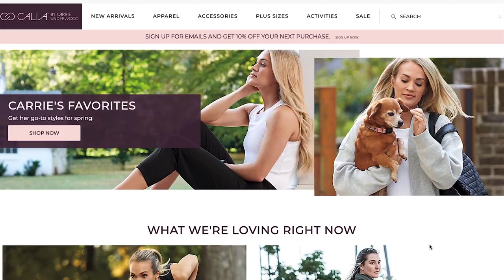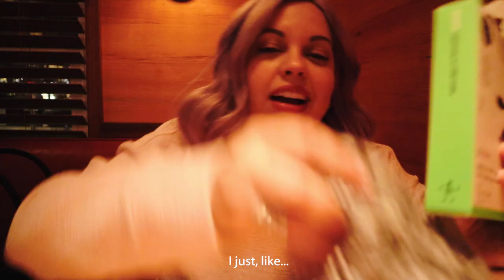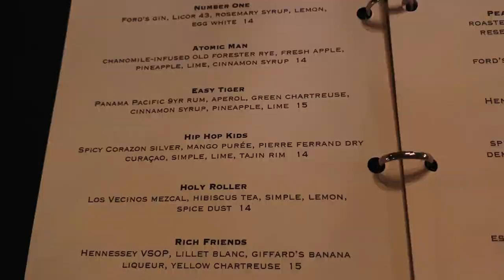In Aspen with Carrie Underwood.. NO BIG DEAL! (vlog)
I was invited to the CALIA event that Carrie Underwood hosted in Aspen, Colorado! It was SO much fun! In this vlog I take you through my experience of hanging out in Aspen and working with the CALIA team :)

or at your local Dick's Sporting Goods.

- PRODUCT LINKS -
Travelpro 22" Suitcase
Travelpro Tote

My Favorite SD Cards
Affordable and awesome External Hard Drive
Lighting Kit

- ABOUT ME -

My Channel: If you love travel, food, music, beauty, DIYs and vlogs, come join me over on my channel :)